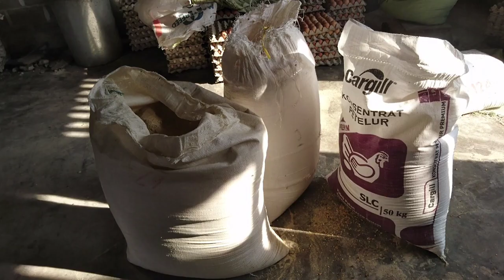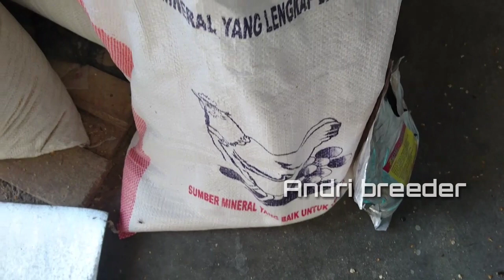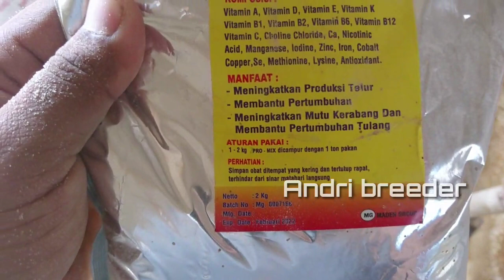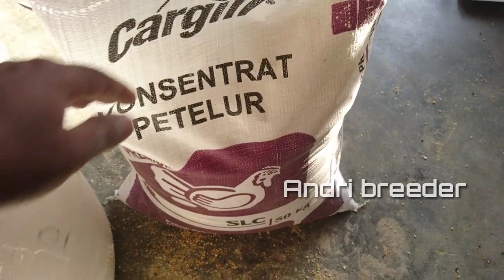Tiga bahan utama adukan pakan indukan ayam arab.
Ayamarab ayamkampung ayamindukan jangan lupa ya Teman teman pastinya dibantu shere vidio ini kita bangun bersama sama ini chanel...dan makasih atas supportnya..selamat menonton salam sukses maaf vidioy agak panjang tonton sampai habis ya biar dak salah paham.